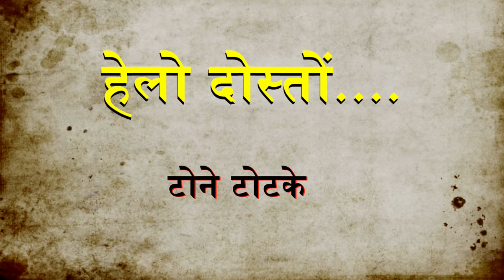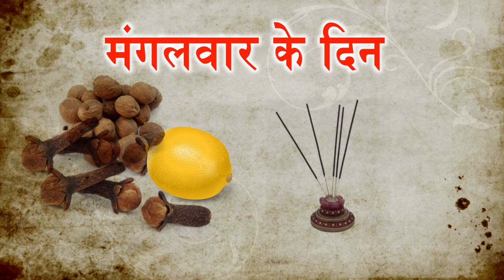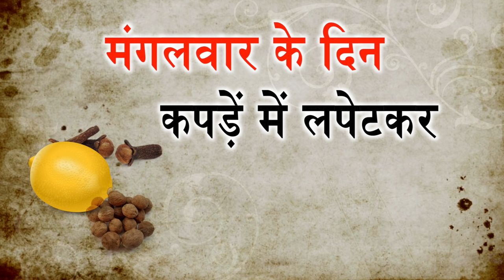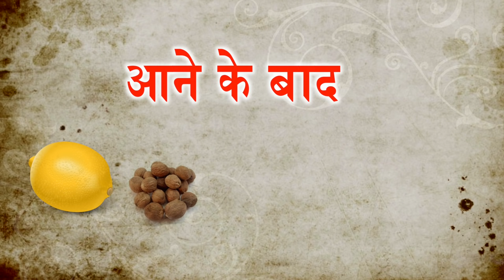घर से भागा हुवा वापस बुलाने का टोटका || पुराने कपडे से बुला सकते वापस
Nav Durga Shaktipeeth

नव दुर्गा शक्तिपीठ में कुछ Rules है उसे आप Note करे ,
Normal चढ़ावा जो होता है इसमें आपकी ऊपरी बाधा, कुलदेवी, रोजी रोजगार लक्समी बंधन पित्र बंधन को काट दिया जायेगा जिस्से आप ठीक हो जाओगे उसके बाद एक बात हमेशा ध्यान रहे की आप जो तंत्र काट करवाओगे, घर पे जाने के बाद आपका दुसमन आप पर फिर से बार करेगा तो उसके लिए 5 शिविर में आना होगा जिस्से आप के दुश्मन और उनके तांत्रिक की शारी शक्तियां बंधन में ले लिया जायेगा और आप अपने Life Time के लिए ठीक हो जाओगे  और अगर आपको लगता है सभी परेशानियों से मुक्त रहना चाहते  है तो Nav Durga Shaktipeeth Parivar Membership Join करे, , और ऐसा नहीं करने से जिमेदार हमारी नहीं है , धन्यवाद

Next Note: Ulti , Non Refundable Money, Rules
खिलाया पिलाया तंत्र है तो वह उल्टी के माध्यम से निकलेगा, इस के लिए आपको अलग से Appointment Book करना होगा और एक latter आपको मिलेगा जिस में आपको  Whatsapp कर दूंगा या Website पर मिल जायेगा आप को Sign करना होगा फिर Latter Scan कर के हमें Email or WhatsApp करेंगे तभी जा कर ये कार्य सुरु होगा, और उलटी के दरमियान जितना बोला जायेगा उतना आप को करना होगा आप अपनी मनमानी करेंगे तो ध्यान रहें Rules के अनुसार पेमेंट रेफन्द नहीं किया जायेगा खिलाया पिलाया तंत्र जान लेवा होता है उसे निकलने के लिए पानी पीना आवश्यक होता है ,

Next Note: Sadhna
साधना छेत्र में आने के लिए कुछ बातो का ध्यान देना होगा और T&C Follow करना होगा, जैसे आप साधना करने आते है तोह घर की परिशानी परिवार की परिशानी नौकरी की परिशानी Business की परिशानी ये सब कुछ घर पर ही रख कर आना होगा ठीक है, यहा पर आने के बाद NAV DURGA SHAKTIPEETH के Rules के अनुसार चलना होगा, अगर आप इस में सहमत है तो ही आप साधना में जुड़ सकते है, और एक बात हमेशा ध्यान रहे इस में किसी भी तरह का पैसे बापस नहीं होगा Non Refundable Money, Rules के अनुसार रहोगे तब सभी ठीक होगा अन्यथा माफ़ करे जय माता दी

Note : नार्मल चढ़ावा में वशीकरण का कार्य 100% होता है पर इसमें भी कुछ बातें क्लियर करना जरुरी है जैसे लड़की या लड़के के ऊपर तंत्र है वह भी नार्मल तो काट करके वशीकरण कर दिया जायेगा 100% और आप ने काफी तांत्रिकों से कार्य करवाया है या माता पिता ने लड़की यालड़के के माइंड
तंत्र क्रियां करके खिला पीला दिया है जसके कारन दोनों दूर हो जातें है तो वह कार्य नहीं होगा Details दे दिया जायेगा Non Refundable Money, Rules के अनुसार ध्यान रहें उसके लिए 100% कार्य करवाना होगा आप को जिसमे 100% कार्य करके दे दिया जायेगा उसमे Time लगेगा
बार बार कॉल या मस्सगे करने की आवश्यकता नहीं है आज तक 100% का कार्य फेल नहीं हुवा है Time लगता है पर कार्य 100% हो जाता
है , और कार्य नहीं होने पर सामग्रीः और चार्ज काट कर Refundable Money कर दिया जाता है यह ध्यान दे आप सब कोई भी कार्य करवाने से पहले
धन्यवाद ,, जय माता दी

दिनेश्वर महाराज सभी भाई बंधू को वचन देतें जो भी जनकल्याण के लिए नि: शुल्क शिविर करवाना चाहतें है वह कॉन्टेक्ट करें 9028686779
नि: शुल्क शिविर करवाने वाले भाई बंधू जुड़ें लोक कल्याण करें जो ऐसा करता है उसकी पीढ़ियां सदा शर्वदा के लिए तर जायेगा
हिंदुस्तान में पाखंड या लूट मर ख़त्म हो जायेगा , नव दुर्गा शक्ति पीठ परिवार का पुत्र कहलायेगा धन्यवाद ,, जय माता दी , हर हर महादेव

Dineshwar Maharaj
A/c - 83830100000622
IFSC - BARB0BUPGBX

Produced By : Dineshwar Maharaj ॐ नव दुर्गा शक्ति पीठ
Education Knowledge By : Dineshwar Maharaj ॐ नव दुर्गा शक्ति पीठ